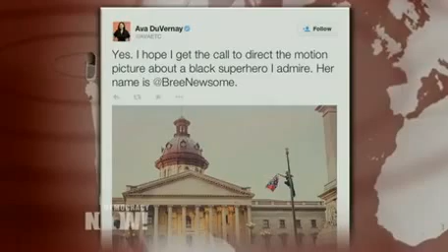Bree Newsome: As SC Lawmakers Debate Removing Confederate Flag, Meet the Activist Who Took It Down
- As South Carolina state lawmakers begin debate on whether to remove the Confederate flag from the grounds of the state Capitol in Columbia, we are joined by Bree Newsome, the 30-year-old African-American woman who took down the flag herself. On June 27, 10 days after the Charleston massacre and one day after the funeral for the Rev. Clementa Pinckney, Newsome scaled the 30-foot flagpole at the state Capitol and took the flag in her hand. "I come against you in the name of God!" Newsome said. "This flag comes down today!" As soon as she reached the ground, she and fellow activist James Tyson were arrested. The protest went viral and was seen around the world. Newsome and Tyson join us to discuss their action in an extended interview.